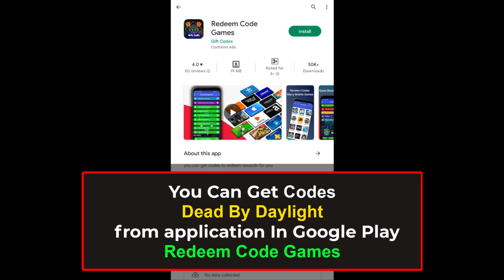dead by daylight codes 🔥 200K bloodpoints code - dbd codes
DBD CODES - DEAD BY DAYLIGHT REDEEM CODES - DEAD BY DAYLIGHT BLOODPOINT CODES
In this video, we will be posting Dead By Daylight codes for the game! We will provide you with the latest Dead By Daylight codes, as well as blood points codes and dbd codes. We will also provide you with step-by-step instructions on how to redeem the codes.
🟢 How to Get Codes Dead by Daylight Bloodpoint ?

✔ dead by daylight codes
✔ redeem codes dead by daylight
✔ dead by daylight codigos
✔ dead by daylight
✔ dbd codes